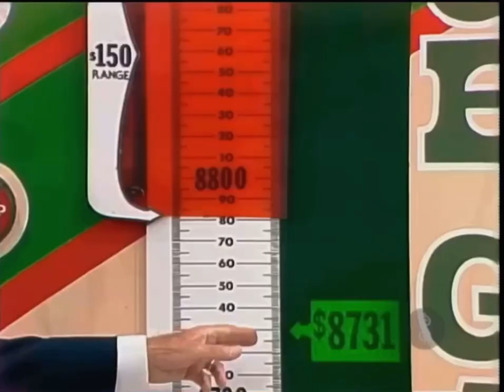TPIR: Range Game [for a CAR!] #4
[September 12, 1983: 12th season premiere] The 12th season of TPIR starts off with a contestant being offered an economical sportscar!